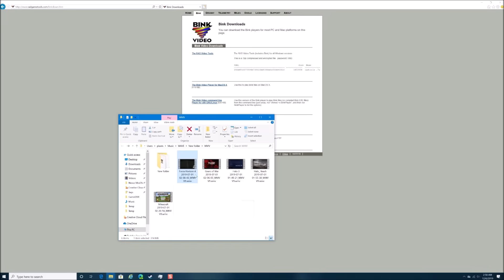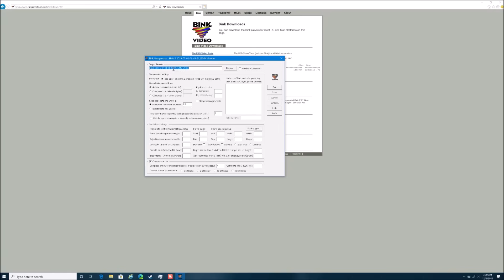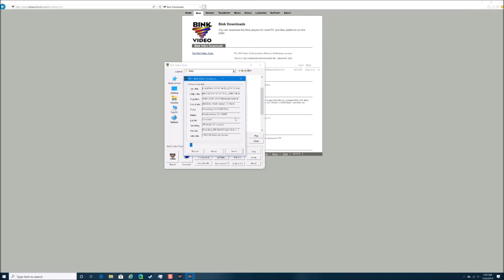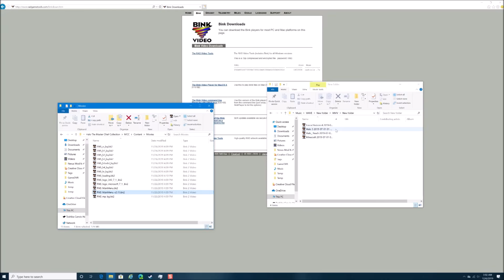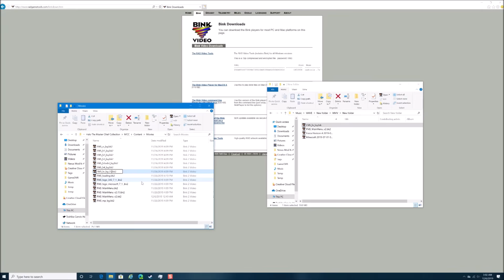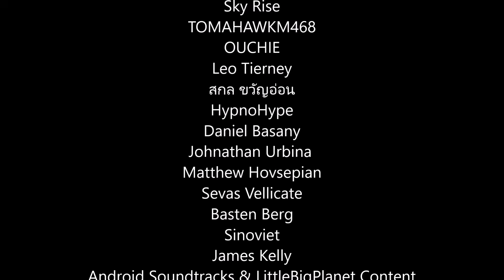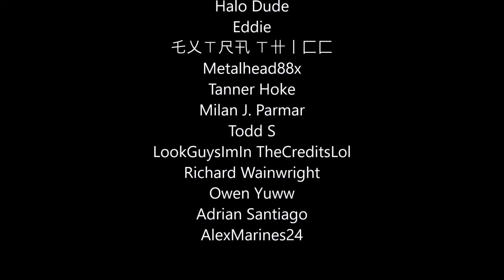Halo MCC PC - How To Set Your Own Custom Backgrounds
Here's how you can change the background videos on MCC to whatever you like!